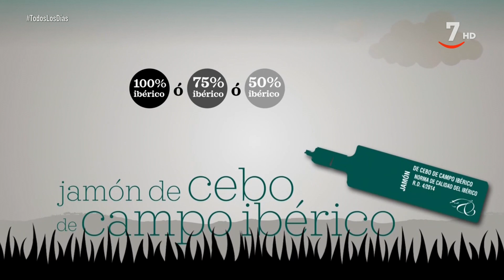Farmagemma: Comer jamón en Navidad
Sección de Gemma del Caño, farmacéutica experta en seguridad alimentaria

- Es uno de los clásicos que aparecen en cestas y en cenas
- 'Serrano' es una categoría por sí misma con características concretas
- Solo será 100% Ibérico si proviene de padres que lo son al 100%
- El apellido ibérico viene por parte de madre
- Un cerdo puede ser ibérico y no ser de bellota
- Los cerdos de cebo de campo se alimentan de piensos de leguminosas
- Cualquier producto caro es susceptible de fraude
- Si la pezuña es desgastada será una pieza mejor